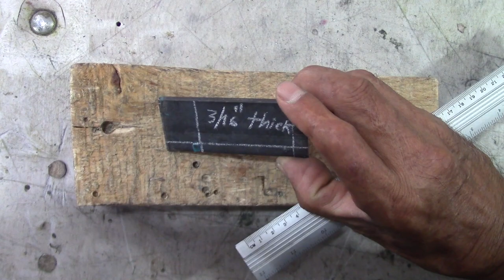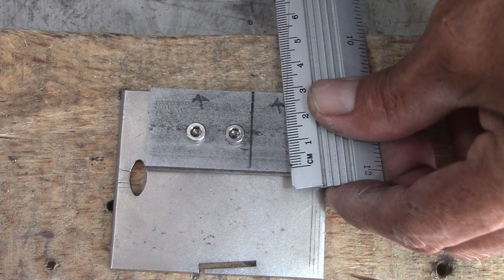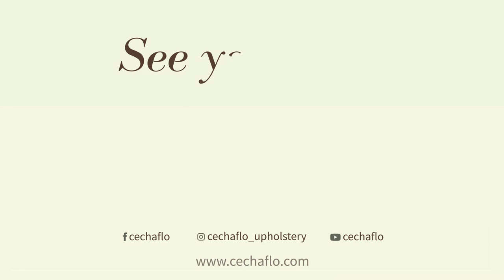Homemade Binding Attachment (thick leather/vinyl) - Car Upholstery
The purpose of this video is to bring out the importance of some accessories that would improve our upholstery professional job to a next level.
Many of us, car trimmers are reluctant to get updated in the use of useful attachments. We want to keep on doing the same way we learnt many years ago. I mean doing things by eye or at guess.
As I mentioned before there are sewing machines (carpet binders) especially made out to do binding. Some devices are also sold to be adapted to our regular sewing machines.
Before buying one of these special binding machines with accesories included I wanted to do one homemade piece of my creation to verify how useful these attachments make the binding process easier.
Besides, to arouse in my students the spirit of innovation and being updated to get better outcomes in their upholstery jobs.
I hope you enjoy and find some inspiration in this video!

Cesar